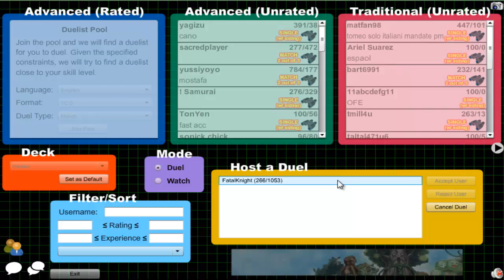Vitamin Y (Forever) Episode 231: Fire King Yubel #33